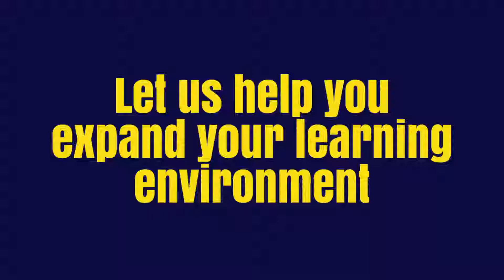Let us help you expand your learning environment